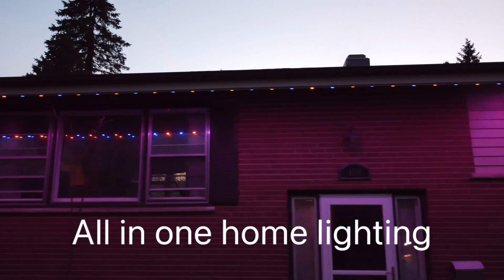All in one home lighting systems by SundazeLighting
Jellyfish lighting systems authorized dealer in Illinois